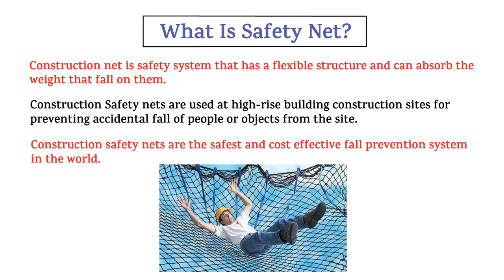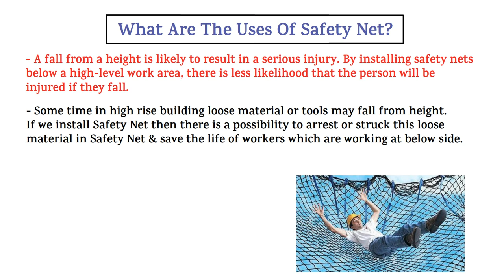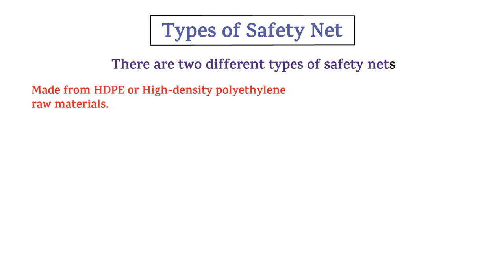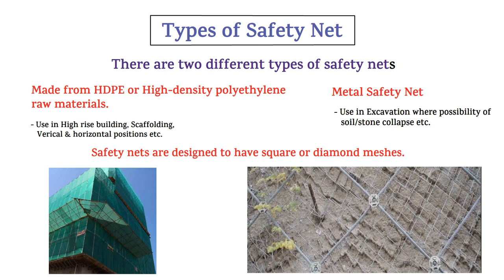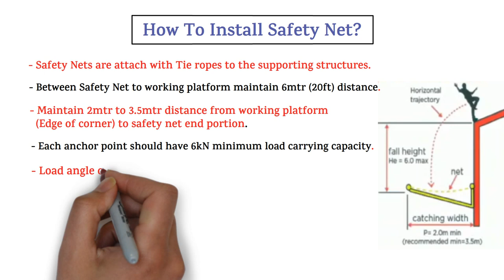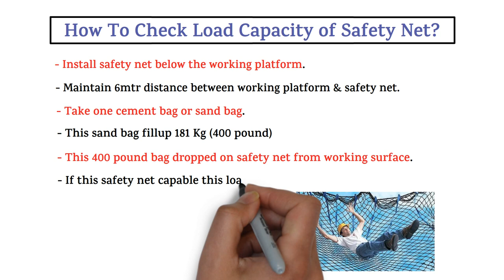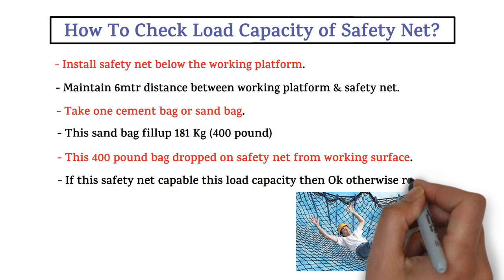How To Use Safety Net at Construction Site | Types of Safety Net | How To Check & Install Safety Net